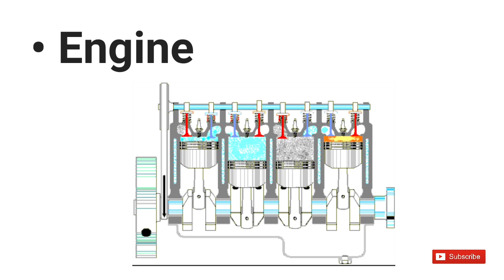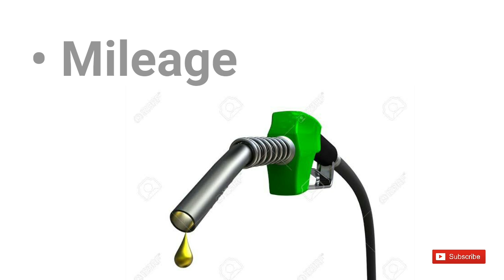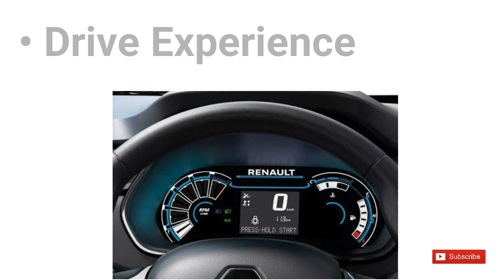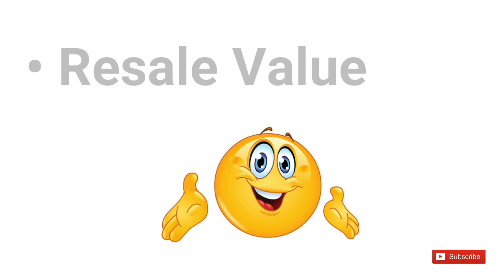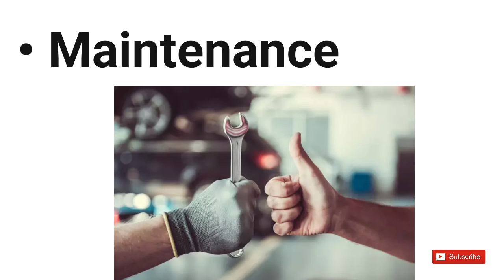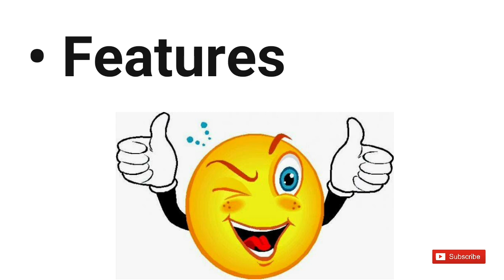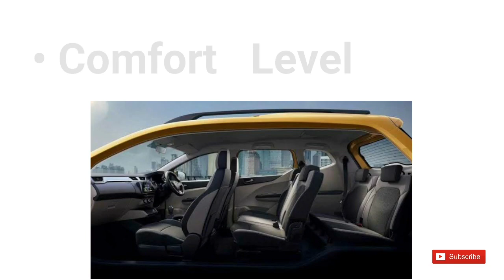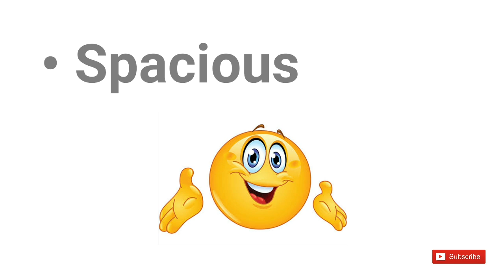Renault Triber VS Maruti Ecco🔥|Comparison Video|🔥कौन-सी है ज्यादा काम की?🔥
Watch Detailed Video of Maruti Suzuki EECO.

The budget segment 7 seater cars you get in Indian market .
 EECO  & TRIBER
This is comparison video between triber and eeco , which is perfect car for your daily need and which is just perfect for you .
Watch this detailed video and take right decision .

परेशान होने की जरुरत नहीं  है , इस वीडियो के बाद आप इन दोनों के बारे में काफी अच्छे से जान जायेंगे।

Zoopwheels.